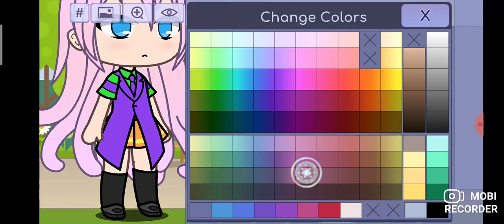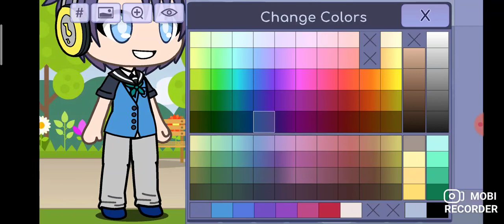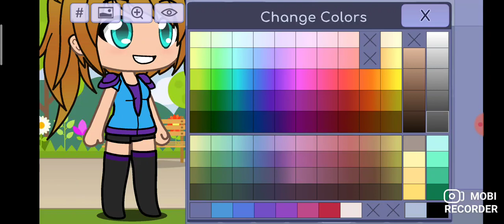Gacha Life ASMR